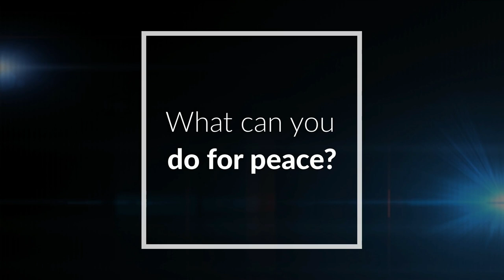T4P Youth Voices: Heritage through art education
Secondary-school student Puncharat Chaichanawanich (Jaa) created the Bencharong Spanning the Generation Programme in order to promote the traditional art form Bencharong among students in Thailand and beyond.
Video credits: Ongard Peanpeumpat, Puncharat Chaichanawanich
Please participate in the survey to contribute your experiences and perspectives.